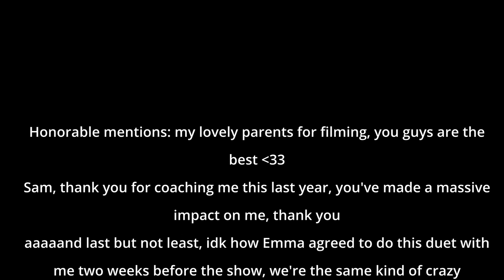Holiday On Ice 2022 Naomi Nelson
My Holiday on Ice 2022 show videos!!! I've had a lot of people ask for a video, and I figured this would be the best way to show y'all!  Timestamps are embedded in the video, I'll host them below as well, enjoy!!!

Timestamps:
0:14 Opening Group Number
0:43 Southern Oregon Figure Skating Club
3:27 Duet with Emma Aust
5:47 Solo